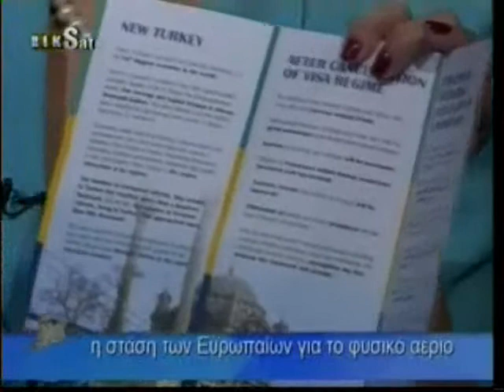Cyprus EuroMPs - EP Debate on Turkeys threats on hydrocarbons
Interviewed in Greek, during the Cyprus Broadcasting Corporation's Apo Mera se Mera daily current events program on 30th September 2011.

Eleni Theocharous MEP,
Kyriakos Triantafyllides MEP,
Antigoni Papadopoulou MEP

Fuller description regarding spoken content will be provided (hopefully soon)